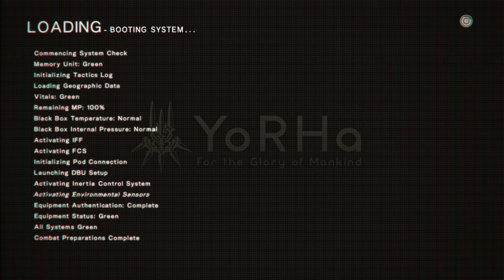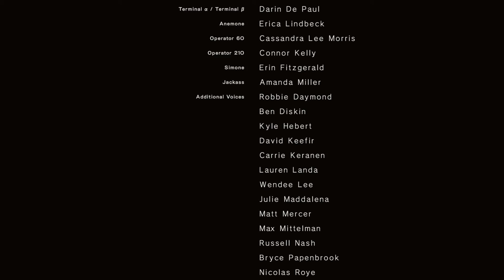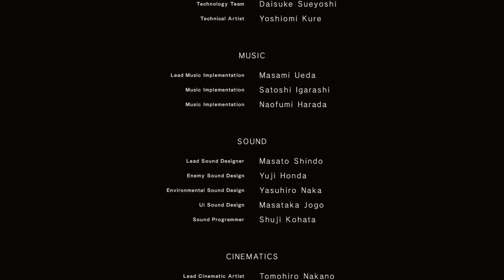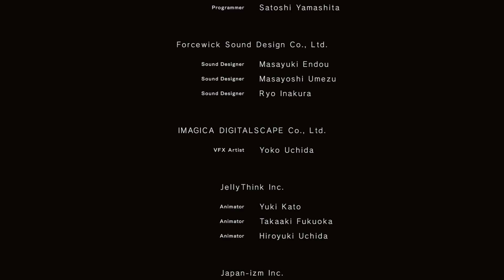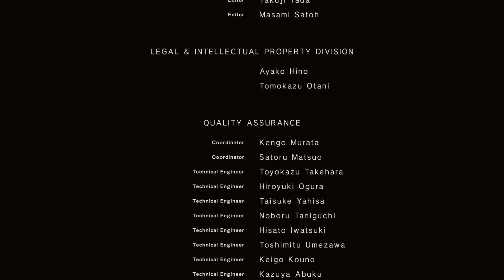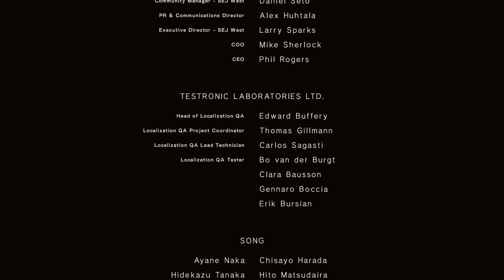NieR: Automata #16 - It always ends like this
The screams they summoned on the edge of death... They still echo within me.

As I fight my way out of the camp, 9S rejoins me for a big boss-fight. We fight until there's nothing left to fight, then still find more to kill. But really, were the machines so different, so terrible, that we needed to kill them all? In the end, we find flowers for m[A]chines. {END PART ONE}

I actually had to turn down the graphics just a touch for this one, because there was so many moving parts in the final boss-fight. The first time I encountered it, my game actually froze completely. Fortunately, there was a convenient cutscene for splicing.